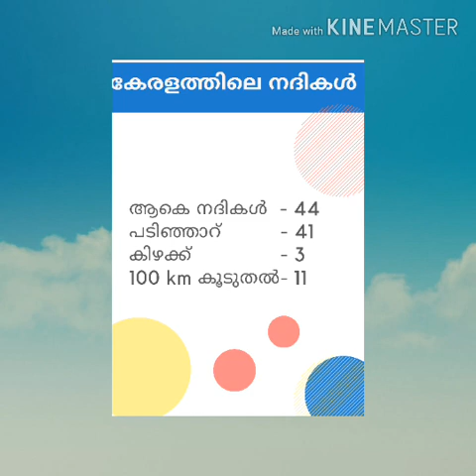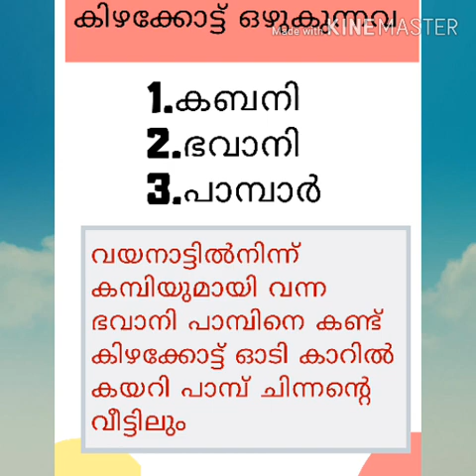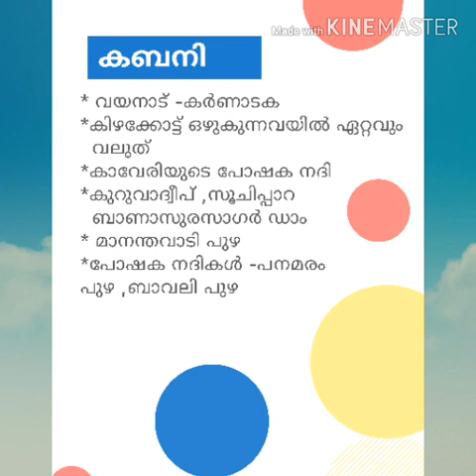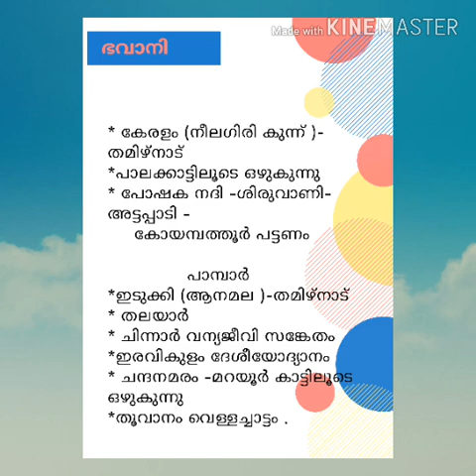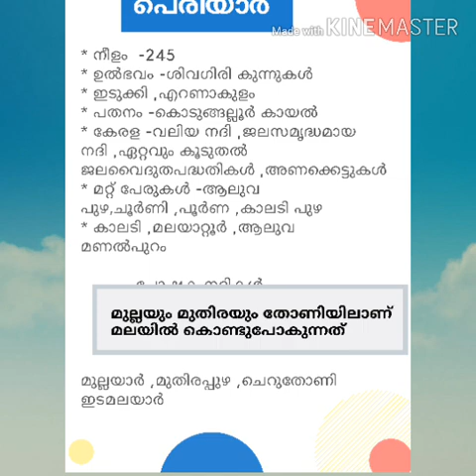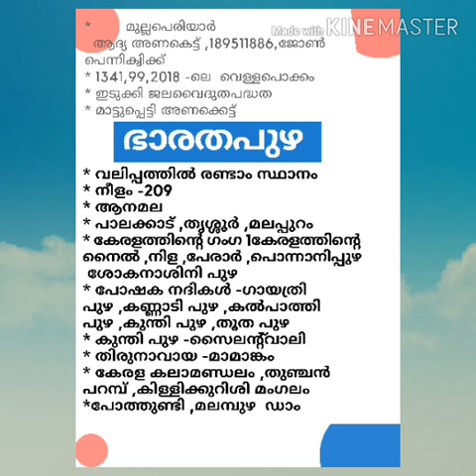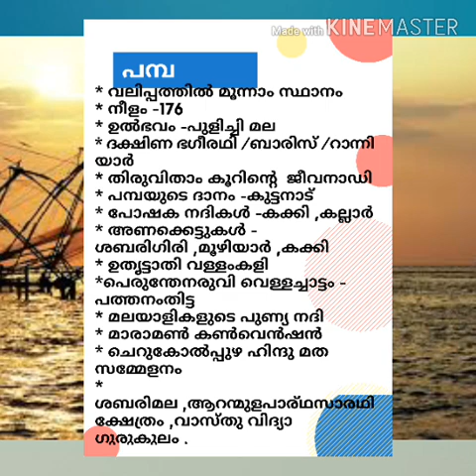LDC 2020 KERALA RIVERS PSC# Kerala rivers codes # kerala rivers previous questions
# LDC 2020#kerala rivers kerala rivers super codes Rank Making questions kerala rivers previous questions VEO # fireman How to prepare for PSC exams # LP/ UP
Tips for all PSC exams